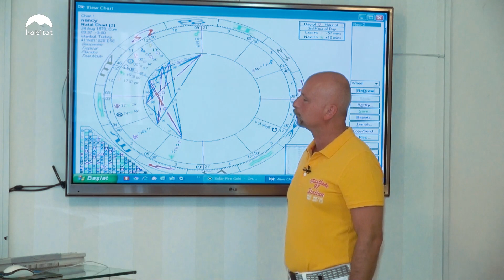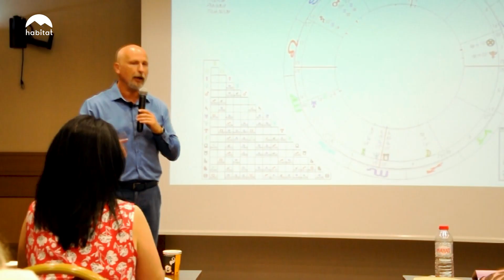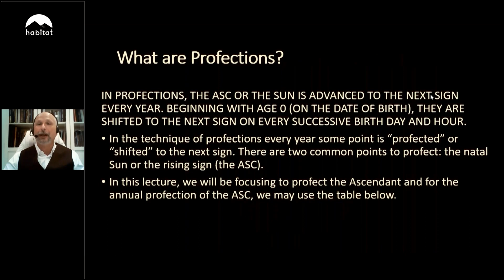Bir Tatlı Dünya Turu 16.Bölüm – Antigoni / Jolly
Sana uygun tatil seçeneklerini görmek için web sitemizi ziyaret et!